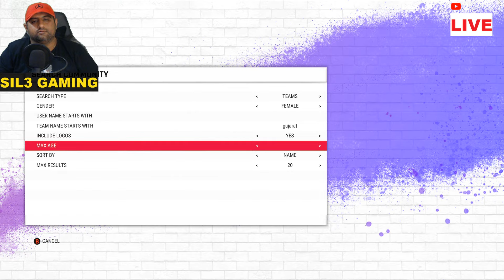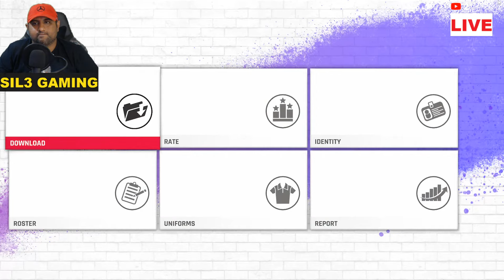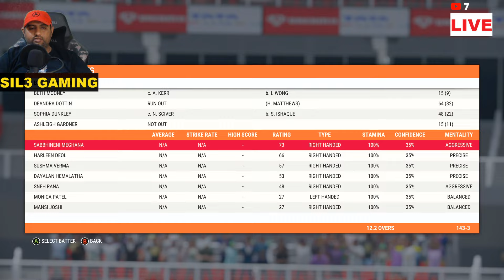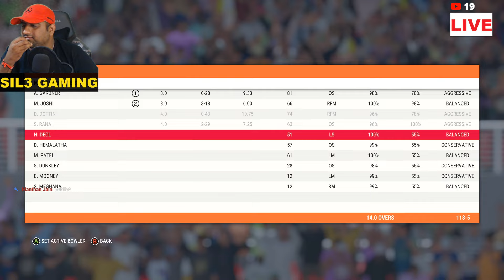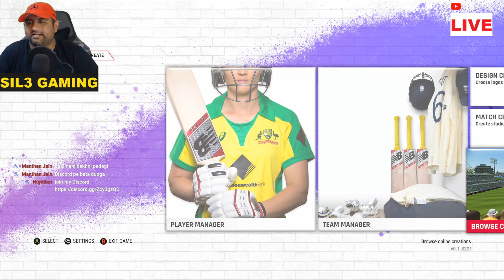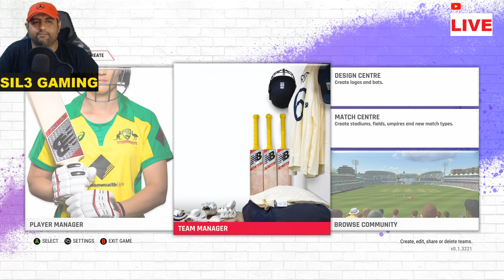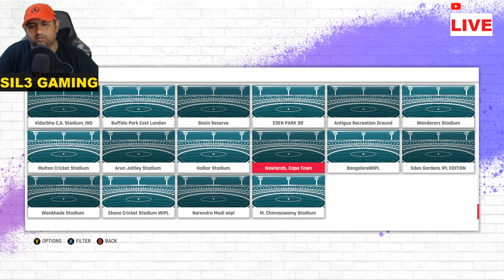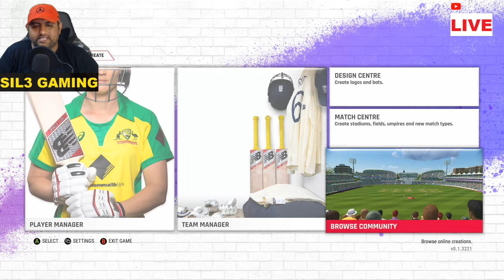🔴Live: Gujarat Giants vs Mumbai Indians Women 1st T20 | WPL 2023 | Cricket22 - Sil3 Gaming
Teams:

Mumbai Indians Women Squad: Hayley Matthews, Yastika Bhatia(w), Harmanpreet Kaur(c), Amelia Kerr, Nat Sciver-Brunt, Amanjot Kaur, Humaira Kazi, Pooja Vastrakar, Heather Graham, Priyanka Bala, Neelam Bisht, Jintimani Kalita, Sonam Yadav, Dhara Gujjar, Saika Ishaque, Issy Wong, Chloe Tryon

Gujarat Giants Squad: Sabbhineni Meghana, Beth Mooney(w/c), Deandra Dottin, Harleen Deol, Sneh Rana, Ashleigh Gardner, Sophia Dunkley, Dayalan Hemalatha, Mansi Joshi, Tanuja Kanwar, Monica Patel, Ashwani Kumari, Hurley Gala, Shabnam Md Shakil, Parunika Sisodia, Sushma Verma, Annabel Sutherland, Georgia Wareham

►Respect Moderators.